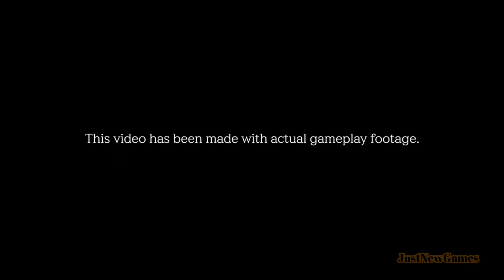Wonderers: Eternal World - Official Trailer | Android | iOS | PC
Wonderers: Eternal World - Coming soon | Android | iOS | PC
Categories: Role Playing(MMORPG)
Status: CBT - Coming soon

 Playable characters are based on fairytale icons such as Alice, Robin, Oz, Snow, and many more.
 A massive open-world fairytale continent to explore
 Filled with roguelike PVE dungeons and mini-games
 4 vs 4 strategic PVP matches
 Variety of customizable character costumes